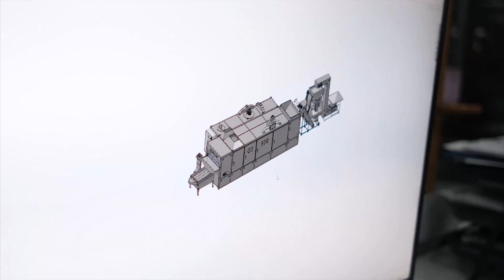Coffee Roasting Machine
Kahve kavurma makinası, kahve çekirdeklerini mükemmel bir şekilde kavurarak, damak tadınıza uygun taze ve aromatik kahve demleri elde etmenizi sağlar. Bu heyecan verici cihazın sunduğu birçok avantajı keşfedin.

The coffee roasting machine allows you to perfectly roast coffee beans, enabling you to create fresh and aromatic coffee brews tailored to your palate. Explore the many advantages this exciting device has to offer.